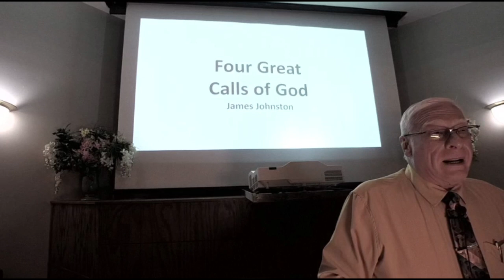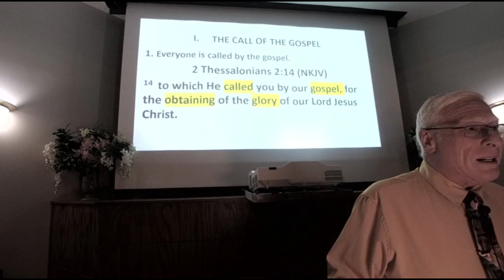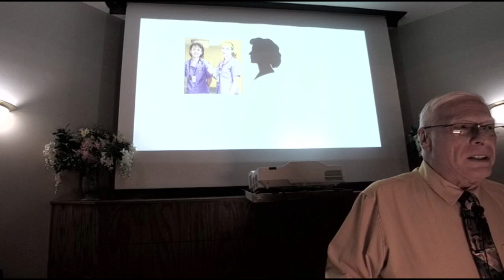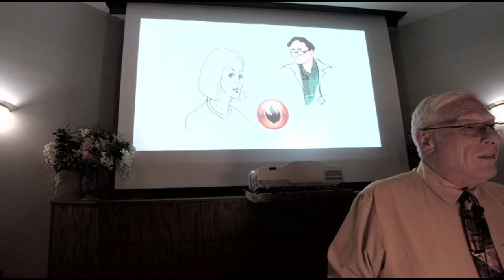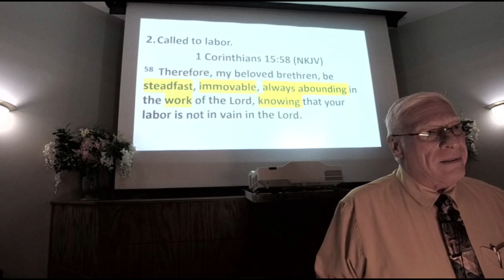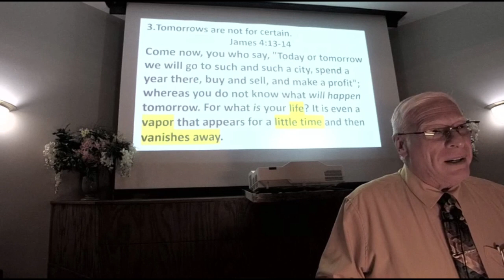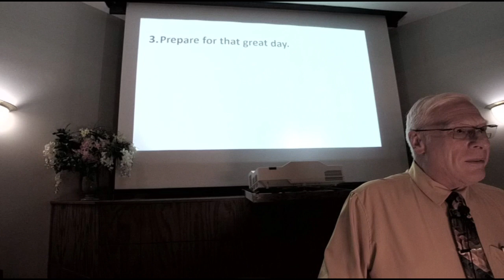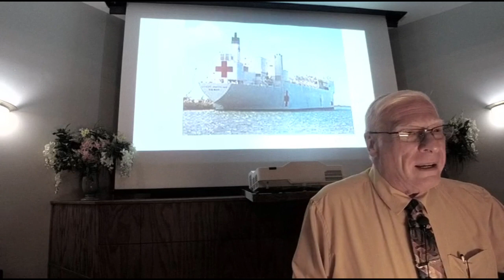Four Calls of God James Johnston 4/28/2024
Call of the Gospel
Call to Christian Faithfulness
Call of Death
Call of Judgment
1 Peter 4:17
John 14:1-2
2 Peter 1:10
Romans 1:16